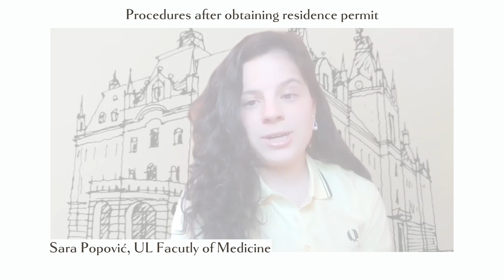UL video series: With international students about… first days in Ljubljana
The beginning of studies is a very powerful experience for everyone - whether it is difficult, exciting, stressful, nostalgic or euphoric, it certainly represents a major turning point in the life of every student. When it comes to studying abroad, we know that the experience is accompanied by even more intense emotions and that students need help and support during those days. That's why our international student ambassadors Sara and Natalija are here to tell you some of their experiences when they moved to Slovenia, as well as explain what you need to pay attention to during your first days here and balancing student life with student job.

LIST OF QUESTIONS:
1. Can you tell something more about the procedures that follow after obtaining a residence permit?
2. Can you tell us more about the tax number and opening a bank account?
3. Are and how flexible are student jobs? Can you easily balance your study commitments, private life and work?
4. What were your biggest challenges during the first month in a new country, city and environment, and how did you cope with that situation? what did you learn and was it challenging?

We put a high value on ensuring that each international student has a smooth and easiest integration into life in Slovenia and their studies, and removing obstacles associated with acquiring a residence permit is undoubtedly one of the challenges at this road.
Are you an international student studying at the University of Ljubljana? Are you interested in participating in activities such as promoting the University in Ljubljana and helping other international students? and find out more about International Student Ambassadors!
• Places in dormitory are available only for domestic students, scholarship holders and exchange students.